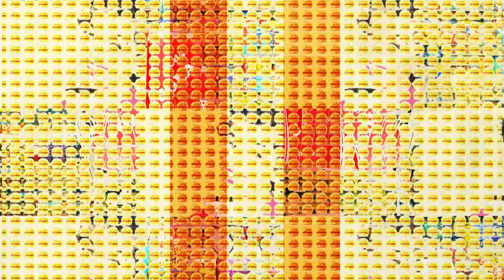Quèsaco - Martial Raysse, Made in Japan - La grande odalisque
A l’instar d’Andy Warhol avec ses séries de « Marylin », Martial Raysse détourne ici un grand chef-d’œuvre de l’histoire de l’art pour en faire une image de son temps. « Made in Japan » fait référence à une copie bon marché, à la vision kitsch que peut offrir le Pop Art.

Quèsaco, une série TV5MONDE réalisée en partenariat avec le Centre Pompidou.